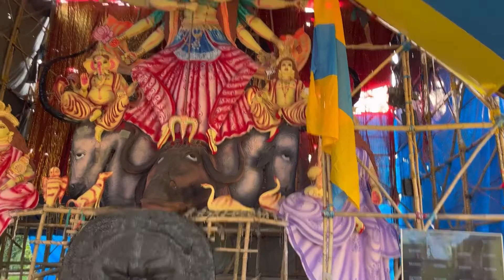Happy Chaturthi❤️Pandal hopping at Halishahar💞Saheli Bhattacharjee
Background music credit 👇

Musician: Jeff Kaale

Musician:Firef!Es
Site: Music: Dayspring

Hii guys,, welcome to my Bengali Vlog Channel,,youtuber from Kolkata West Bengal,,I have another youtube channel please go and check my Dance Video on that channel 👉 Dustu Official,,❤️ please keep supporting me..

Love,
 Saheli

🌻 Didi r marriage anniversary 👇
Puja Sashti Look❤️Makeup Tutorial💕Saheli Bhattacharjee